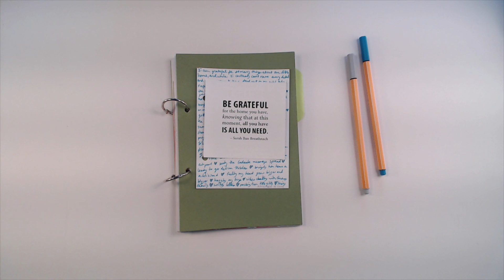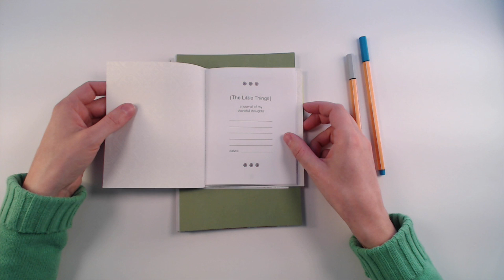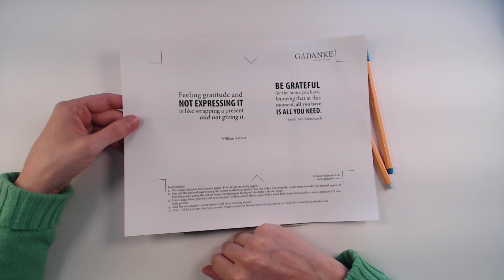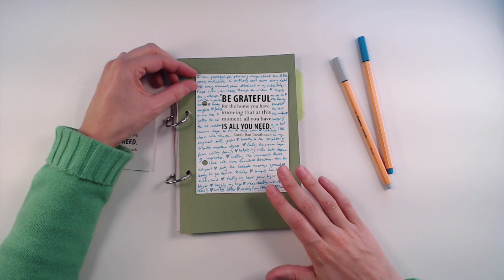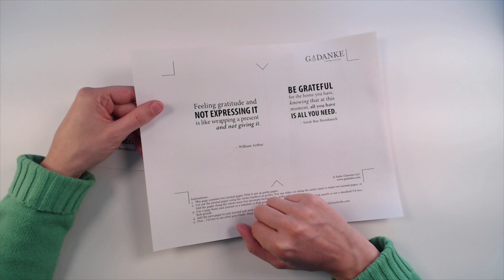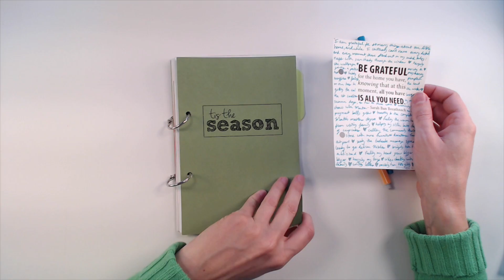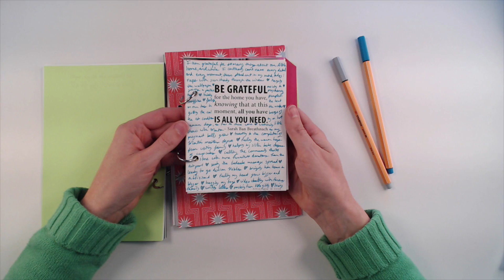Gadanke Workshop 05: Gratitude journaling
Gratitude. It's the greatest thing that I and so many other people have gotten out of journaling.

This video is 5 of 52 in the Gadanke Workshop, a video series that's designed to inspire, entertain, and encourage you to keep a fabulous journal.

Grab your journal. We're going to celebrate everyday details about your home and folks you love. Get ideas for embracing moments with someone you love or with the whole family around the dinner table.

Materials I'm using today are:

Gratitude Is, free printable*
White copy paper
The Little Things, gratitude journal*
My favorite German pen in evening gray*
My favorite German pen in turquoise*
'Tis the Season, Christmas journal and card holder*
She, the introspective personal journal*